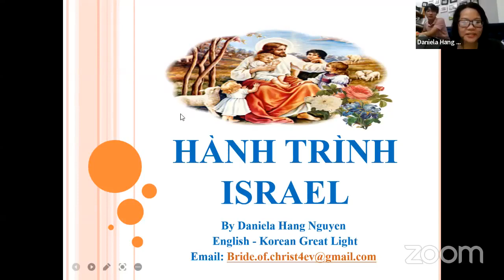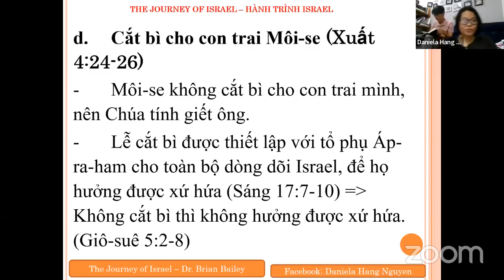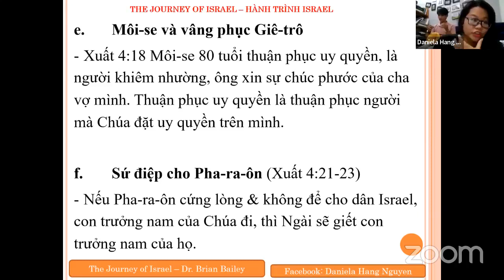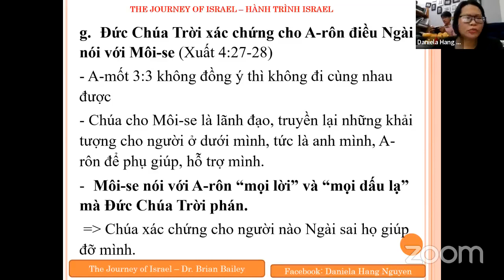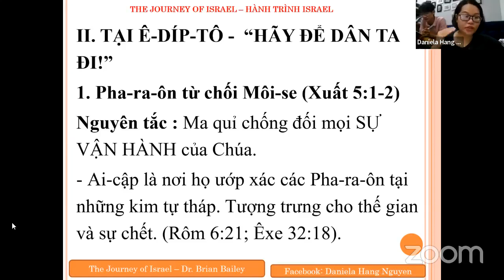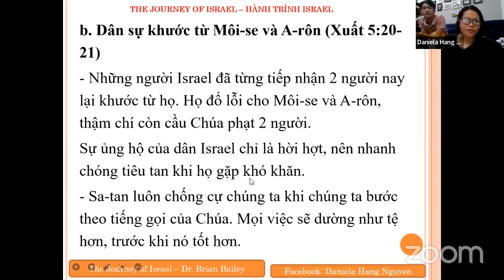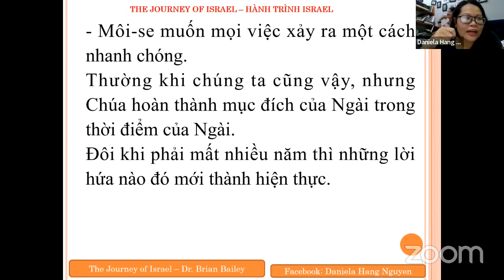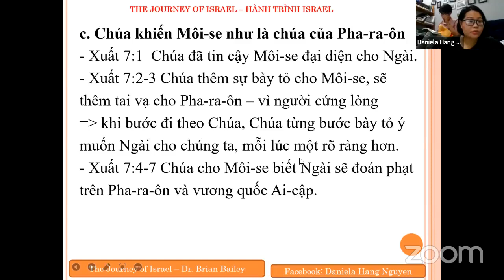HÀNH TRÌNH ISRAEL | TRỞ LẠI AI-CẬP | DANIELA HANG NGUYEN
HÀNH TRÌNH ISRAEL | TRỞ LẠI AI-CẬP |
DANIELA HANG NGUYEN